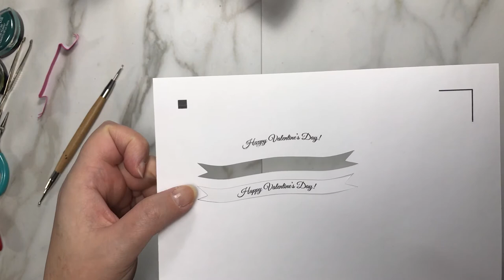Valentine's Day Box Card Assembly Tutorial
This gorgeous Valentine's Day Box Card craft project is so much fun to make! The comprehensive instructional video makes assembly a breeze! Give your loved one a most memorable Valentine's Day this year with a delightful handmade 3D card & matching gift box! The 3D SVG files are compatible with Silhouette Cameo (Designer Edition software or higher), Cricut Maker, Cricut Explore, Brother Scan & Cut and many more electronic cutting machines. The project SVG files and Supplies List are available here:

Music: All music and jingles contained in this video have been acquired through the IMovie library.